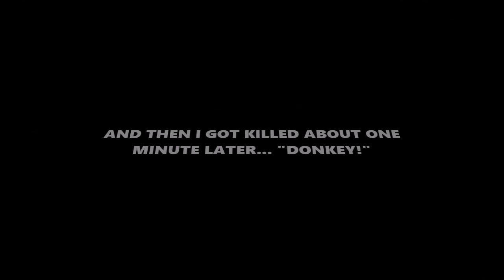Miscreated - Car kills and thrills!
This was in the space of about an hour in Miscreated. Cruising around bored in the world, we bumped into a few unaware randoms and a few hostiles. Fun times over all, keeps the game interesting!

Throughout the arvo we killed 8 people without losing one member through pvp (I got stuck in a wall. ladder bug) but then two of us got owned in the end, which I didn't capture unfortunately.